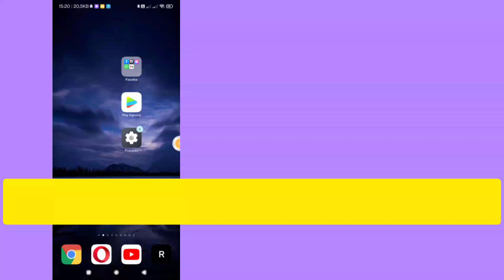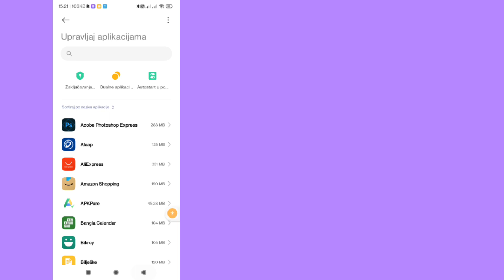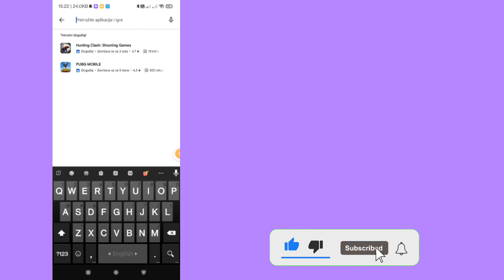Kako popraviti da ova aplikacija neće raditi za vaš uređaj u trgovini Play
Evo, u ovom videu pokazat ću kako popraviti da ova aplikacija neće raditi za vaš uređaj u Play trgovini, to je nova metoda. Pokazat ću najlakši postupak kako popraviti ovu aplikaciju koja neće raditi za vaš uređaj u Play trgovini, stoga nastavite gledati cijeli video bez preskakanja da biste saznali kako popraviti ovu aplikaciju neće raditi za vaš uređaj u Play trgovini

Ako vam se svidio ovaj video i smatrate ga korisnim, pretplatite se na moj kanal. Ako imate bilo kakvih zahtjeva za poduku, javite mi u komentarima! Učinit ću to za vas u roku od 1 dana.